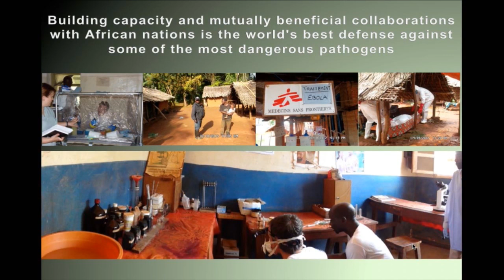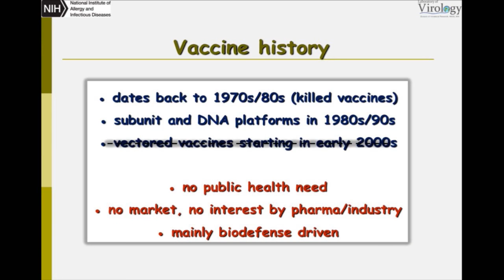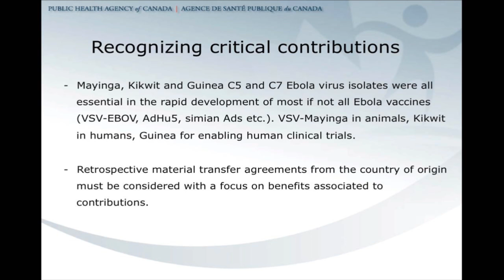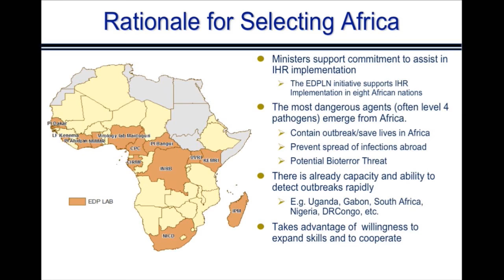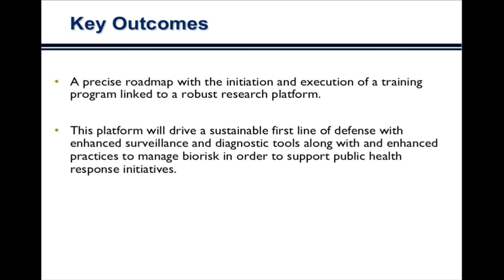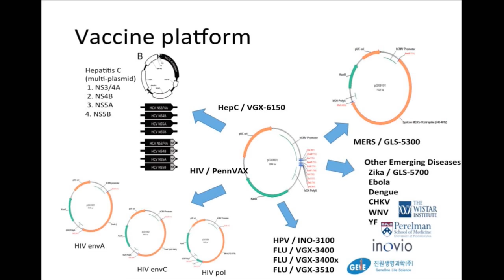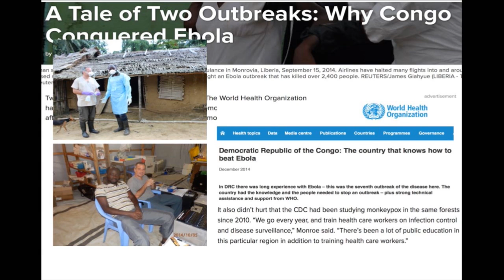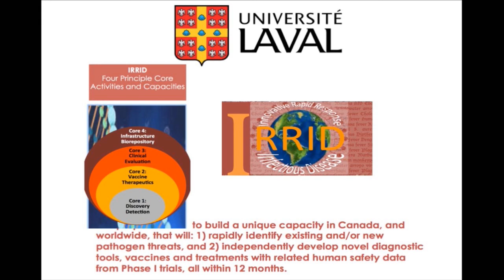Gary Kobinger - Ebola, capacity building, and collaboration in Africa (2016)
Dr Kobinger, award-winning scientist, argued in a public event organized by IDRC that the best defense is a collaboration-focused approach that builds the capacity of developing countries to prepare for and respond to infectious diseases.

Dr Kobinger outlined why such an approach also helps developed countries learn from the unique experience and knowledge African nations have gained through their experience with infectious diseases.

Gary Kobinger is Chief of the Special Pathogens Biosafety Level 4 program at the National Microbiology Laboratory, Co-Director of the WHO Collaborating Centre for Emerging and Zoonotic Diseases Detection, Diagnosis, Reference and Research.

Dr Kobinger is one of Canada’s top scientists. He and his team led the way in developing a strong candidate vaccine for Ebola. His work has earned him many awards, including being named Scientist of the Year by Radio-Canada in 2015. He is a member of the Order of Manitoba and received the University of Manitoba’s Faculty Teaching Award.

Dr Kobinger’s presentation came as he is preparing to take on the role of Director of the Centre for Research in Infectious Diseases at Laval University in July 2016.